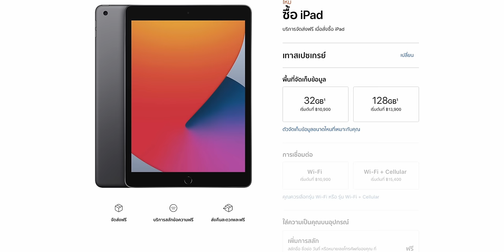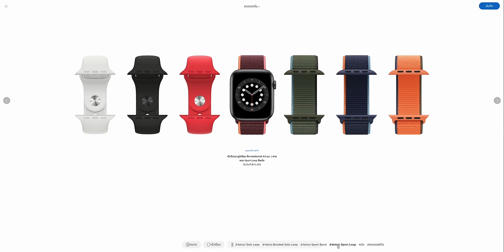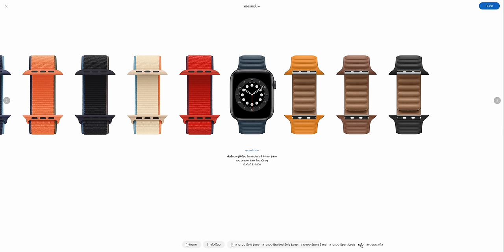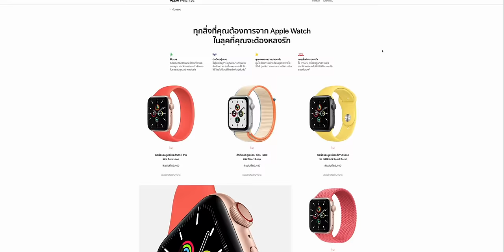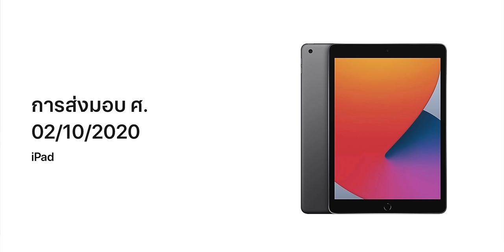เปิดขาย iPad 8, Apple Watch Series 6 และ Apple Watch SE ผ่าน Apple Store ออนไลน์ไทยแล้ว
28 ก.ย. 2020 Apple เปิดขาย iPad 8 (เริ่มต้น 10,900 บ.), Apple Watch Series 6 (เริ่มต้น 13,400 บ.) และ Apple Watch SE (เริ่มต้น 9,400 บ.) ผ่าน Apple Store ออนไลน์ของไทยแล้ว รับของเร็วสุดต้นเดือน ต.ค. 2020